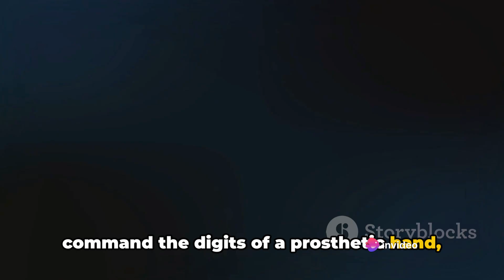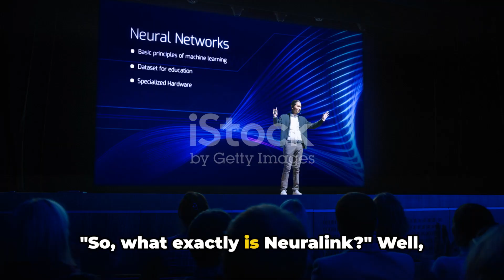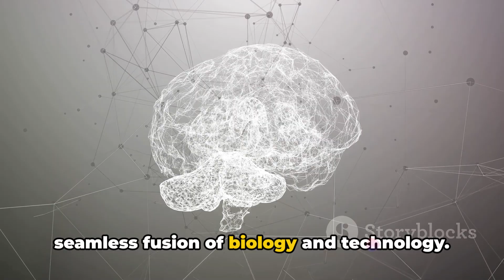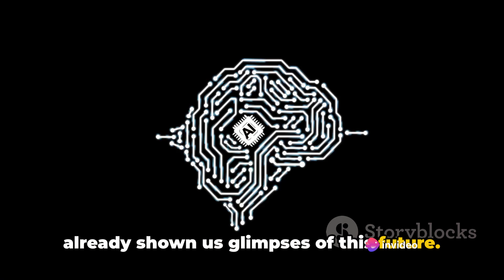Neuralink: Decoding the Brain-Computer Interface Revolution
Ever dream of controlling technology with your mind? Buckle up, because Neuralink is paving the way for a future where brain-computer interfaces (BCIs) are no longer science fiction. Dive deep with us as we explore